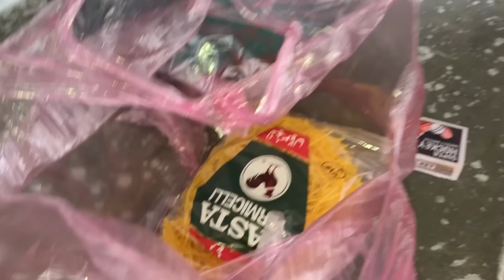bacchon ko di Sunday wale din big party | nabeela Rashid vlog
Pakistani family

Park village family block

Patwari block

Pure mad house life

USA belong

UK belong

Bangladeshi family block

Japan family blog

Desi khane banane ka virodh

Full recipe  vlog

Saba Ahmed block

Rukhsana village block

Viran gaon ka viran ghar ka block ,

English UK Canada block

Village handi roti below